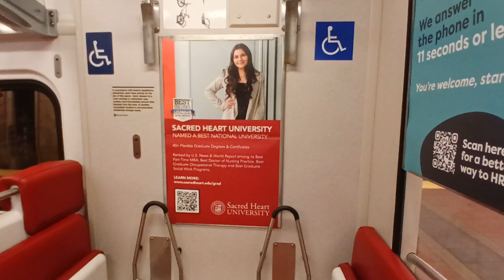MTA Metro-North Railroad M8 restroom